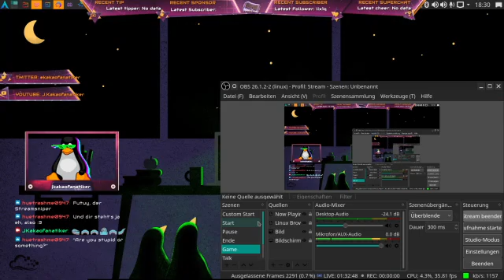Minecraft und Talk 🦜 (Low resolution) (Part 10) - Stream Archiv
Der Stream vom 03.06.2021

Musik von: DonBauero

OS: ArchLinux
CPU: AMD Ryzen 5 3600
GPU: NVIDIA GeForce RTX 2060